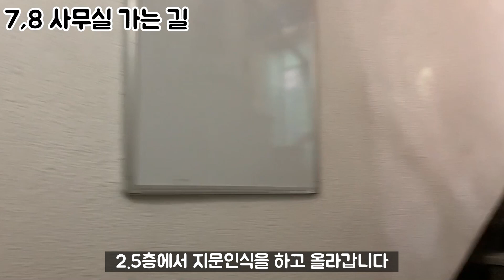팀노바 7, 8 사무실 찾아가기